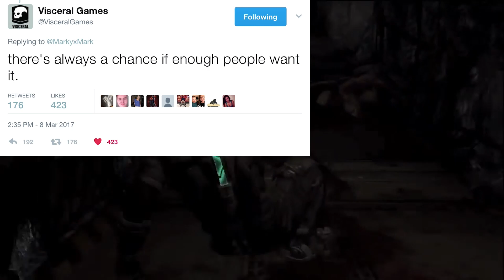FINALLY BACKWARDS COMPATIBLE | Dead Space 2 & Dead Space 3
DEAD SPACE 2 & DEAD SPACE 3 ARE FINALL BACKWARDS COMPATIBLE ON XBOX ONE!

You can read more about it here!

OUR VOICES WERE HEARD! KEEP THE MOVEMENT GOING!
JOIN OUR DEAD SPACE 4 MOVEMENT!!!

All we ask is keep spreading the word about Dead Space 4 & let EA & Visceral know we WANT another video game installment in the series.
Below are the links to their social media sites where we can contact them. We'll have to do this each day starting now.

PHONE NUMBER:
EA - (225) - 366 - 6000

If you enjoyed the video, please consider giving it a thumbs up as it let's us know if we did a good job & it greatly helps the channel. Share it around with all your friends so we can get the word out!
My equipment used:
Computer - Macbook Pro Mid 2015
Video Capture Card - Elgato Game Capture HD60